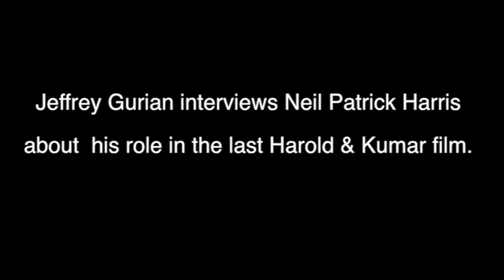Neil Patrick Harris On His Recurring Role in Harold and Kumar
Jeffrey Gurian of ComedyMattersTV.com talks to Neil Patrick Harris on his recurring role in the Harold and Kumar movies, on coming out,  and other cool stuff!